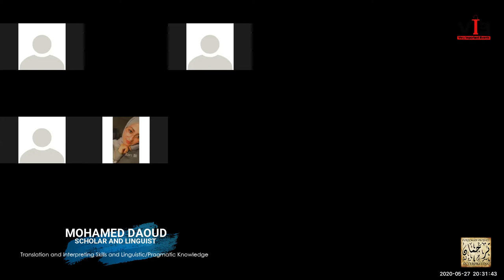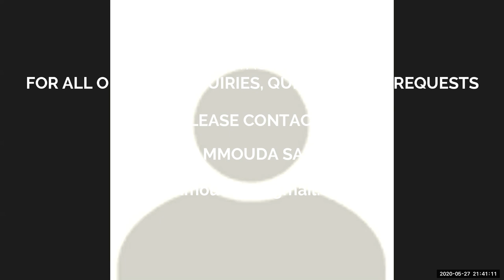ENCOUNTER 10: Mohamed Daoud --Translation and interpreting skills and linguistic/pragmatic knowledge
1. -- Encounters at the Shores of Translation: A Series of Online Talks on Language, Culture, Translation and Interpreting.
     --- Talks and discussions in English, Arabic and French

2. -- Presented and facilitated by:
Hammouda Salhi, Conference Interpreter, Author  & Director of the Master's Program at the Institut Supérieur des Sciences Humaines de Tunis, University of Tunis El Manar.
    --- Skype: salhi.hammouda

3. -- May 18th - June 14th, 2020 | Via Zoom (Round 1)

© TURJUMAN PROJECT (2020)

 BRIEF BIO DETAILS OF THE GUEST SPEAKER:
Mohamed DAOUD, M.A. (SDSU 1981), Ph.D. (UCLA 1991), Professor of Applied Linguistics at the Institut Supérieur des Langues de Tunis (ISLT) since 1993, is an English language teaching (ELT) specialist with a particular interest in language-in-education policy and planning, curriculum development, teacher education and language assessment. He has led several curriculum design and textbook writing projects in secondary and higher education and he has published and presented frequently at the local, regional and international levels. Professor Daoud has been a freelance conference interpreter for over twenty years both in Tunisia and abroad.